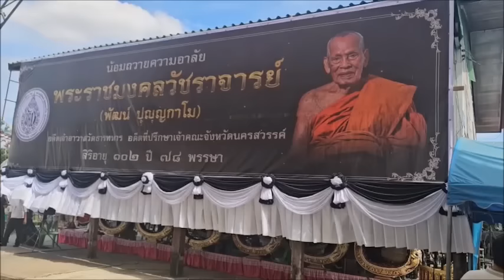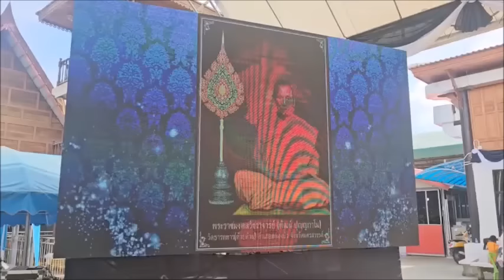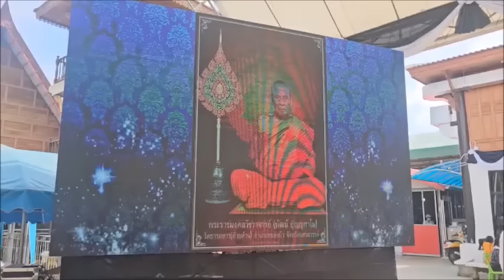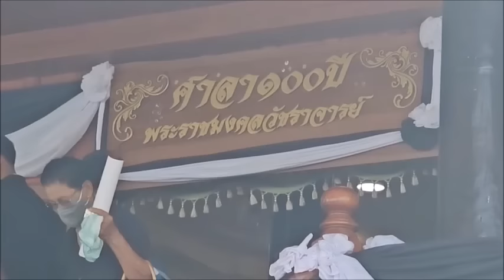ศรัทธาอาลัยล้น ‘หลวงพ่อพัฒน์’ เทพเจ้าแห่งปากน้ำโพ : เรื่องเด่นทั่วไทย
หลังหลวงพ่อพัฒน์ ปุญญกาโม หรือพระราชมงคลวัชราจารย์ อดีตเจ้าอาวาสวัดห้วยด้วน หรือวัดธารทหาร อ.หนองบัว จ.นครสวรรค์ ละสังขารเพราะชราภาพ เมื่อวันที่ 24 พฤศจิกายน 2566 ที่ผ่านมา..ศิษยานุศิษย์ ศรัทธาสาธุชนทั่วสารทิศ ต่างหลั่งไหลเดินทางไปกราบอาลัยสรีระร่างหลวงพ่อถึงวัดกันอย่างล้นหลามและต่อเนื่อง

ด้วย “หลวงพ่อพัฒน์” นอกจากจะเป็นพระเกจิดังมีลูกศิษย์ลูกหาทั่วบ้านทั่วเมือง ยังได้ชื่อเป็น “เทพเจ้าแห่งปากน้ำโพ” อย่างแท้จริง รวมทั้งเป็นพระภิกษุสงฆฺมีศีลที่เคร่งครัด และยังนักพัฒนา ทำให้วัดห้วยด้วนที่เคยมีแต่กุฏิไม้หลังเก่า เจริญรุ่งเรือง ทั้งได้สั่งสอนผู้คน ให้ขยันทำความดี ทำการงานที่สุจจิต ตามแบบวิถีพอเพียง